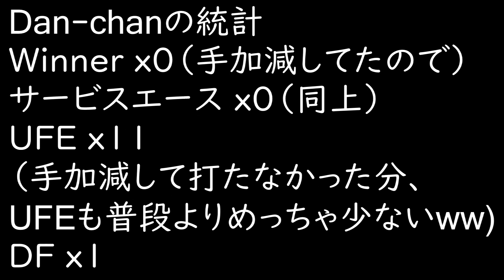【記録用】実業団S1の選手（スペイン育ち）に練習試合してもらいました！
今回は、久しぶりに練習試合の動画の投稿です。

弊社の実業団でS1として活躍するDan-chanにお願いして、練習試合をしてもらいました。

Dan-chanは、Nadalと同じく、スペイン育ちです。幼少期からスペイン流のテニス英才教育を受け、スペインのジュニア界では相当なレベルまで達していたとのこと。（スペイン国内での遠征にも行っていたそうですよ。）

もちろん、この練習試合では、Dan-chanはフルパワーでは打ち込んではいませんが、普段の実業団試合では「フルパワーで打ち込んで、自分からのミスで泥仕合になっていく」、というパターンを多々見ているので、「この位の力加減で確実な試合運びをする」、っていうのは今のDan-chanの課題でもあると思っています。なので、Dan-chanにとっても、結構良い練習になっているのでは！？？

近いうちに「フルパワーのDan-chan」にも胸を借りられるように、練習頑張りたいです！

またやってね！››Dan-chan

下記は過去の関連動画です。

エンジェル中1　1学期（12才）